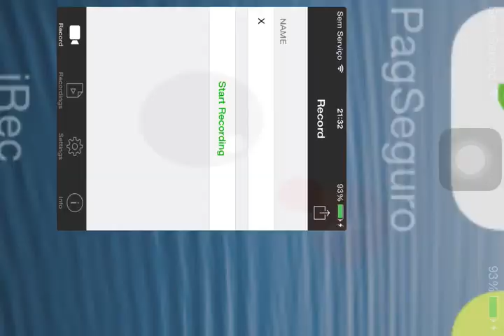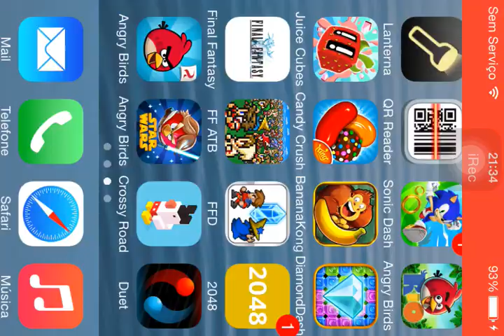Angry Birds - The Big Setup - Level 11-14 - 103,970